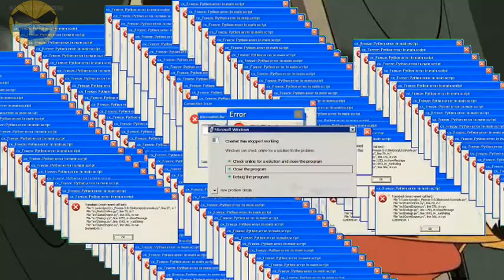Ducktales "THE LAST IMPOSTER!" (QUACK MEME)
ENJOY THE SENSELESS MEMES IN THE WORLD :)

Creators : Matt Youngberg & Frank Angones